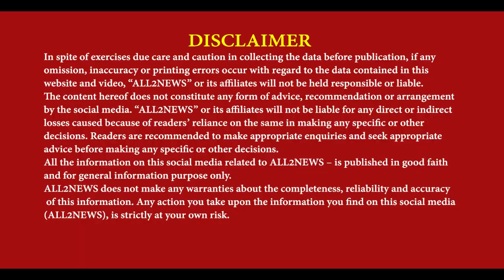Dharowali of Dera Baba Nanak, fire broke out in a factory making pure water , loss of lakhs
ਡੇਰਾ ਬਾਬਾ ਨਾਨਕ ਦੇ ਕਸਬਾ ਧਾਰੋਵਾਲੀ ਚ ਸ਼ੁੱਧ ਪਾਣੀ ਬਣਾਉਣ ਵਾਲੀ ਫੈਕਟਰੀ ਚ ਲੱਗੀ ਅੱਗ
Dharowali, Dera Baba Nanak, fire broke out,  factory making pure water , loss of lakhs,